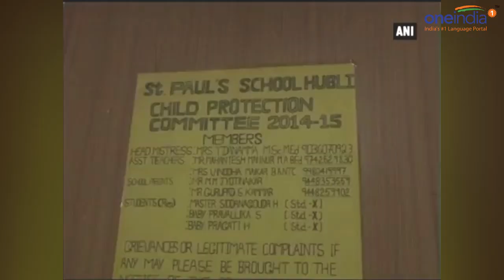Karnataka teacher chops off students' hair to enforce discipline :Watch video|Oneindia News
Karnataka School teacher cut student’s hair to discipline him.The incident took place in St. Paul’s School of Karnataka’s Hubli city. The student’s father said that his son came home with a part of his hair cut and in a state of shock. He told me that his teacher had cut the hair in the presence of all other students. He added that now he is in a state of shock and is refusing to go to school.